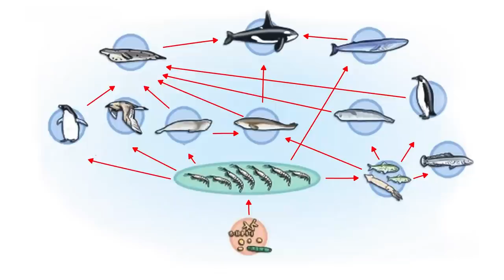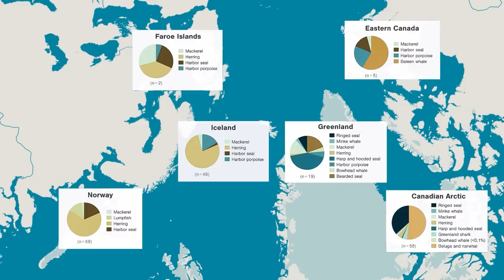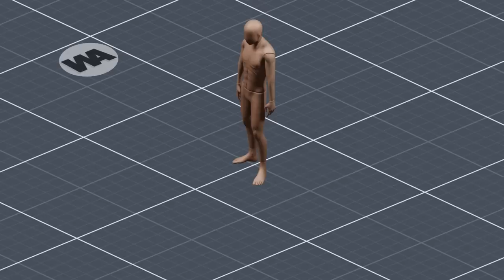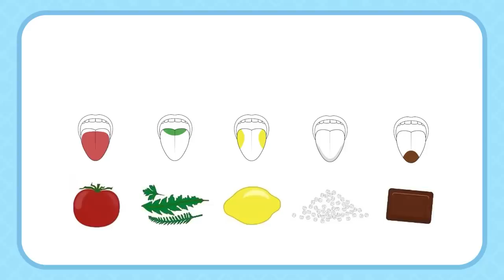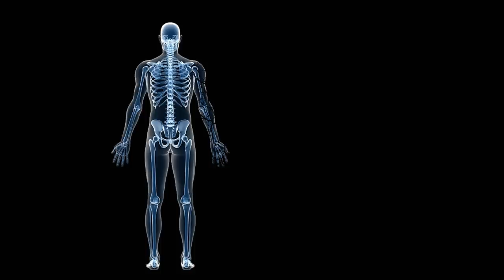What Happens to Orcas When They Start Eating People and Why Orcas Don't Attack Humans